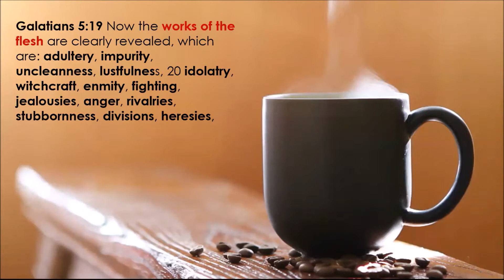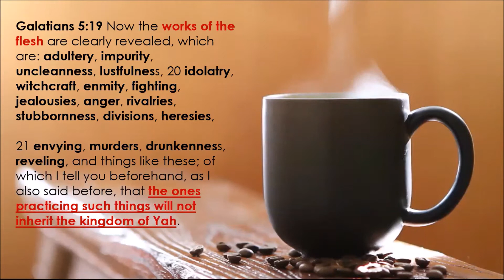Message: | Allow "Countenance" to Lead You! | Plus: My 3 Day Fast Follow-up!!!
Shalom, family! How do you determine if a person is walking in righteousness or not? Are you easily deceived? Plus, how have things been going since my 3 day fast? Tune in to find out!